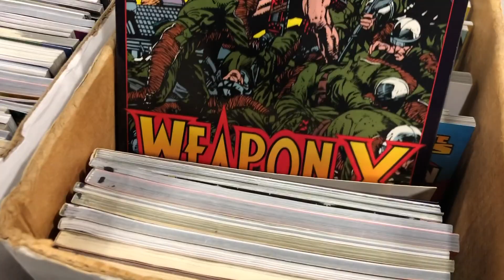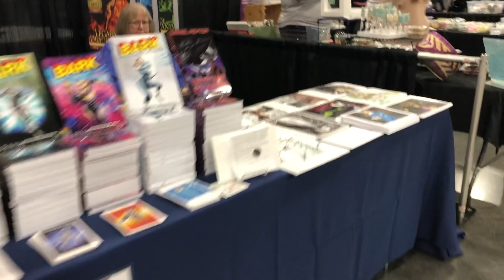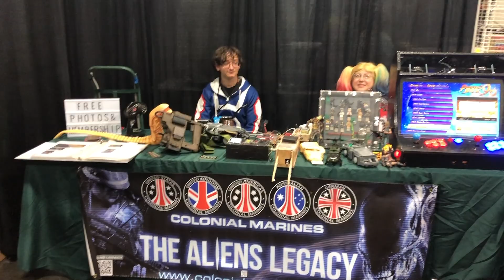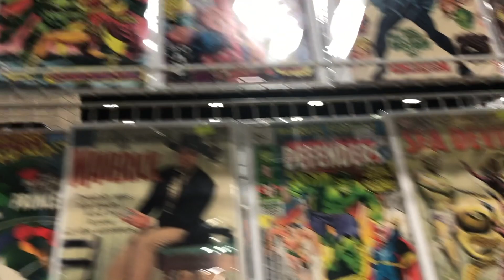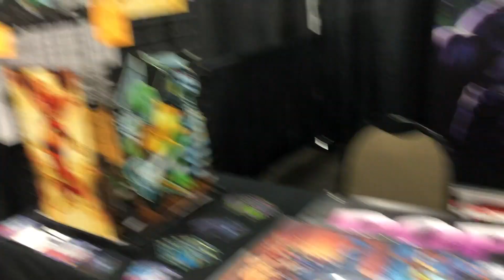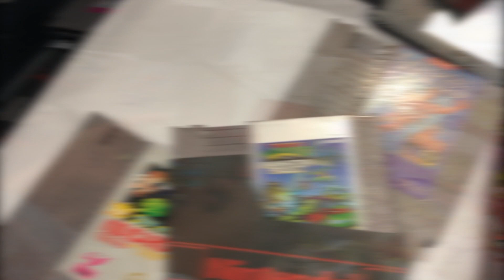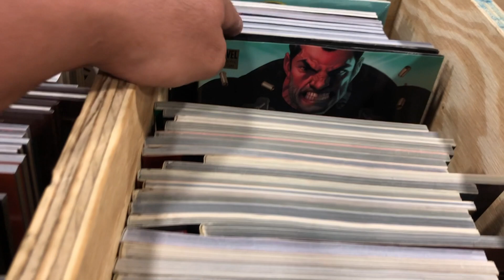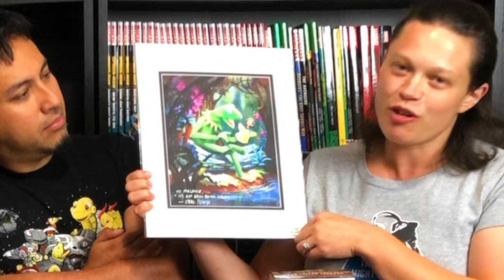Knoxville Fanboy Expo Comic Con 2019 Walkthrough and Haul!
Join Omar and family as they visits the Fanboy Expo Knoxville Comic Con and they give us a POV walkthrough of this amazing Convention.  Cosplay, cheap trades and tons of toys and video games await.